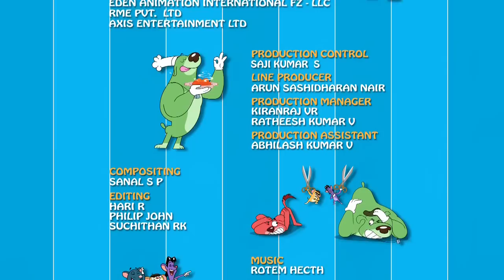Rat A Tat - Snow Ski Trip Love Story - Funny Animated Cartoon Shows For Kids Chotoonz TV